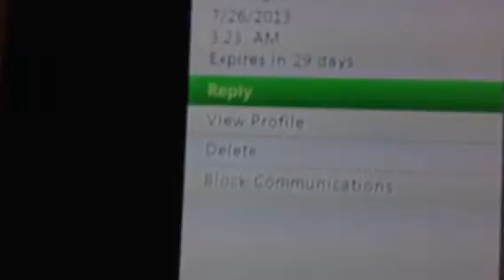Threats from rock